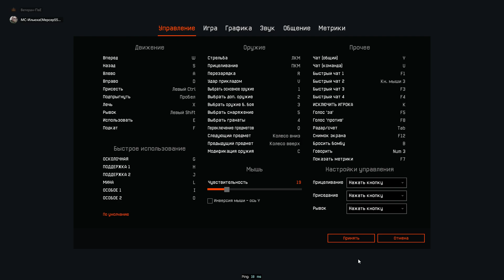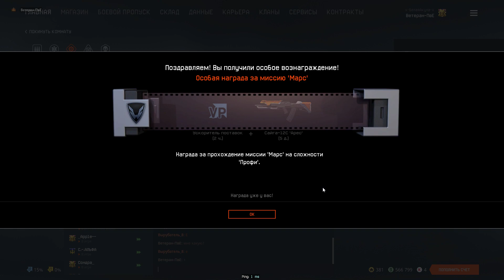Проход марс профи за инженера на все короны Warface